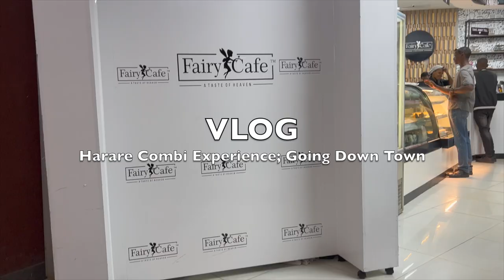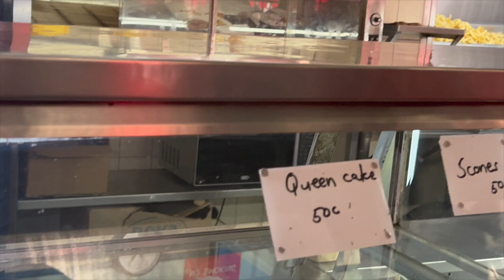Took A COMBI in Zimbabwe FOR THE FIRST TIME EVER - Going to down town! I was scared to record!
Mentioned Handles:
MUA: Maquillage_journal